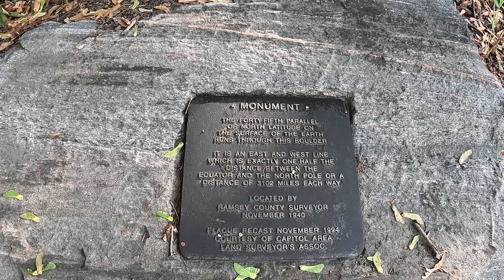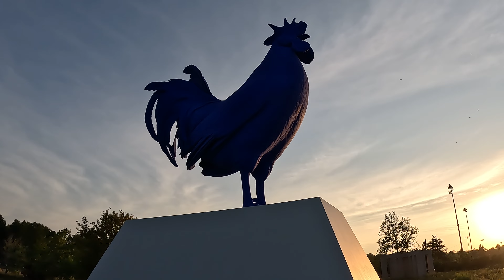Day 81: MN The Twin Cities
Ai-Chan and I take the day to geocache around The Twin Cities - Minneapolis and St. Paul. We work our original target list in reverse so that we can make it to Ai-Chans (routine) vet appointment on the west side of Minneapolis in the late afternoon. We enjoy exploring some amazing parks along the way, including the Sand Dunes National History Area, Bailey School Forest Park, Minehaha Regional Park, and the Minneapolis Sculpture Garden.